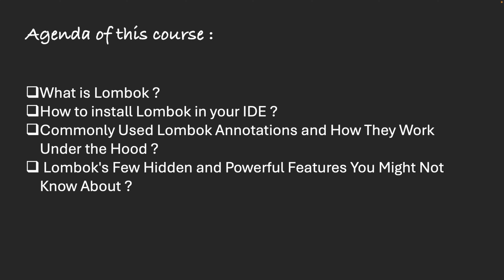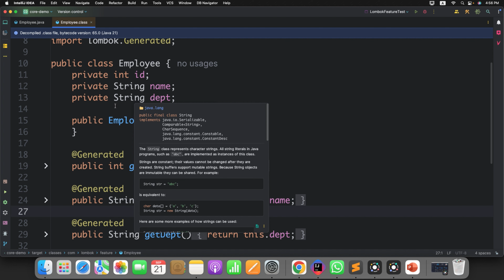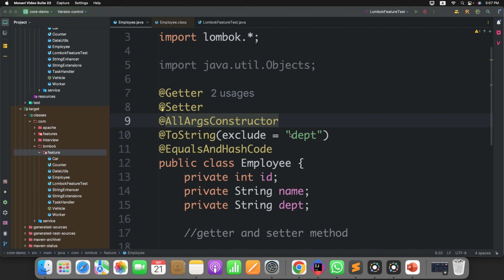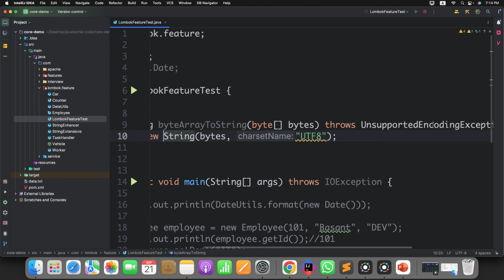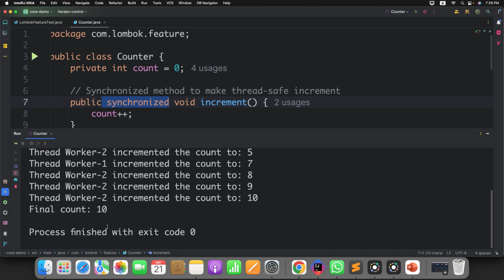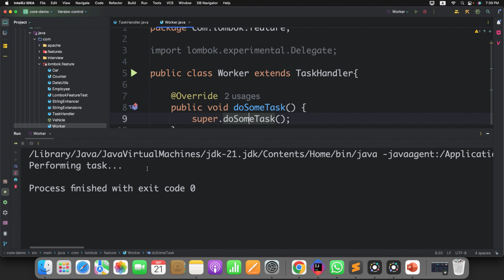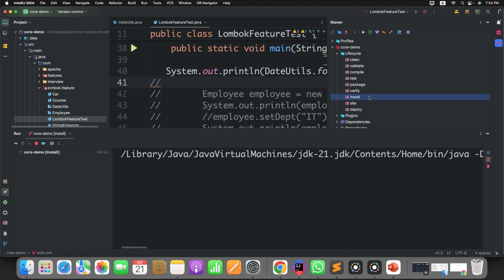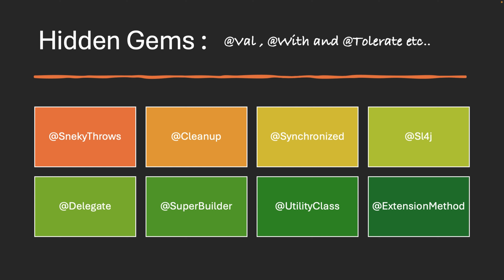Java Lombok Complete Tutorial [NEW] | 15+ Powerful Annotations | Unlock Internal & Hidden Methods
👉 In this tutorial, we’ll dive into Lombok and its annotations , I’ll not only explain the annotations but also show you how they work behind the scenes. Plus, I’ve got some cool hidden features of Lombok to share.

What You Will Learn:

👉 What is Lombok?
👉 How to install it ?
👉 Commonly used annotations ?
👉 Explore Hidden methods of lombok

🧨 Hurry-up & Register today itself!🧨

📄 Note: All uploaded content in this channel is mine and it's not copied from any community, you are free to use source code from the above-mentioned GitHub account.